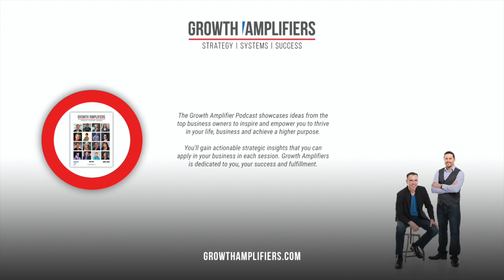Mastering Financial Success & Expert Tips & Strategies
Achieving those "Think and Grow Rich" goals isn't just a dream – it's possible with focus, discipline, and consistent persistence.

But here's the twist: as you make more money, are you equipped to handle the intricacies of taxes? Our guest  Dion Norris is a CPA, tax planner, and expert sheds light on how you can keep your hard-earned money where it belongs – with you!

Plus, discover how being proactive with your taxes can unlock greater financial freedom.

4. Join our FREE Community for B2B Advisors looking to Grow and Optimize their businesses: h

🔴 Join our FREE Challenge 🔴
Gain an outside perspective and discover untapped opportunities in your business by taking our thrive and amplify challenge.